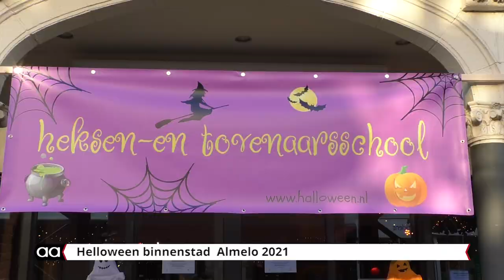Halloween binnenstad Almelo 2021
Hele potten met schmink, rijdende stellages, vuurspuwers, dansgroepen, een drumband en orkest en tientallen koppen soep, talloze belegde broodjes, maar vooral veel rood. De ingrediënten van de Halloweenavond in de Almelose binnenstad.

Het evenement bracht een enorme hoeveelheid publiek naar de stad op donderdagavond om even te griezelen. Na een jaartje overslaan door corona kon er nu weer flink worden uitgepakt.